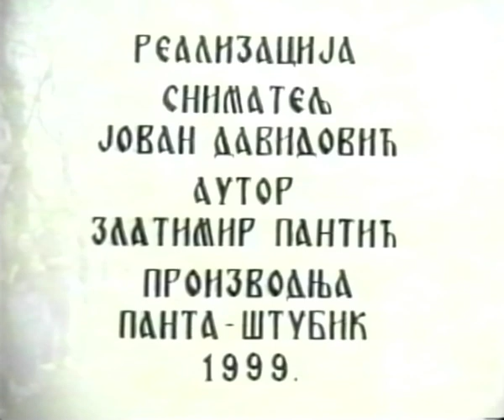Rexinema // Kuka - Zoran Maskoski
Prezentacija novih video art-radova

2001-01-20